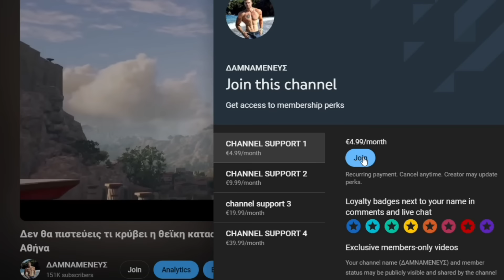Ανατρέπει αυτό που ήξερες - Οι κρυφοί συμβολισμοί των αγαλμάτων!